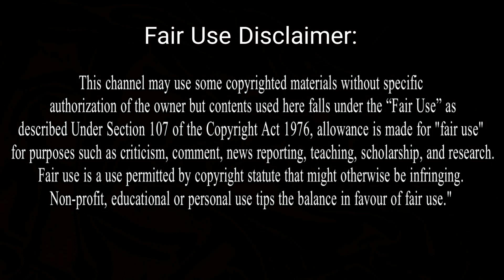এই শিব লিঙ্গের আকার দিনের পর দিন বেড়েই চলেছে matangeshwar temple shivling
The Matangeshvara temple is a Shiva temple in the Khajuraho town of Madhya Pradesh, India. It is located among the Western group of temples. Among the Chandela-era monuments of Khajuraho, it is the only Hindu temple that is still actively used for worship. Established by Chandra Dev of the Chandela dynasty in the ninth century, the temple was built as a shrine of Lord Shiva, housing an eight feet tall Shiva Lingam crafted with yellow limestone. shiv,lord shiv,shiv temple,temple in india,mysterious temple,chamatkari mandir,shiv ka mandir,shiva,lord shiva,matangeshwar mandir khajuraho,matangeshwari mantra,matangeshwar temple,live shivling darshan,khajuraho,khajuraho temple history in hindi,khajuraho mandir,mysterious temple of lord shiva,most mysterious temples in the world,most mysterious temples in india,most mysterious places in the india,most mysterious places world